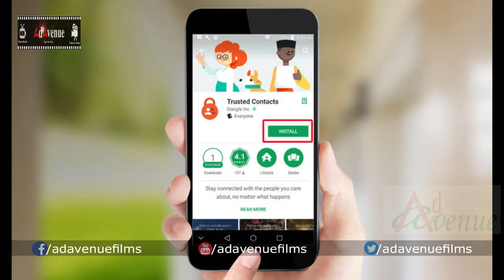Google Launch To Personal Safety Application || Safetyఅప్లికేషన్ లాంచ్ చేసిన Google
AdAvenue Films is one of the best one stop Entertainment of all South Indian cinema celebrities. It’s all about Fun, Entertainment, Filmy Gossips and Filmy News, and so forth all recordings showcasing in a short and fresh configuration. In the event that you need to get all these enjoyment at one stop, then you have to stop at Ad Avenue Films.